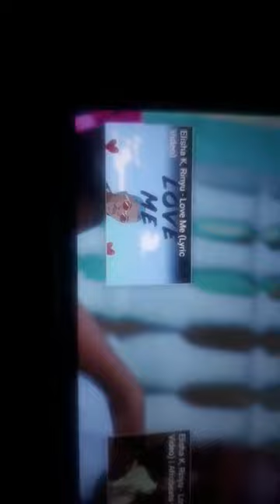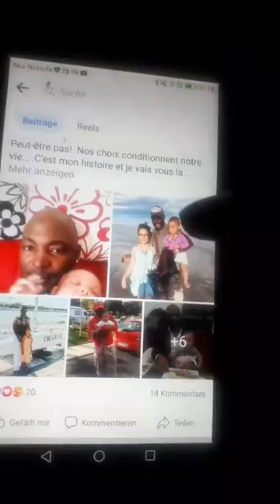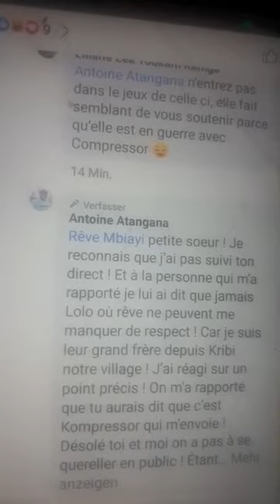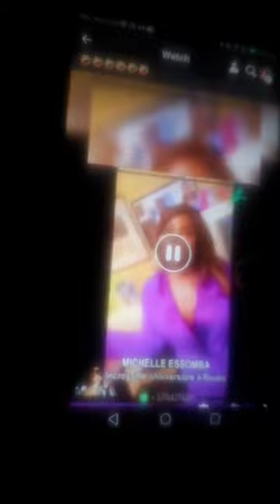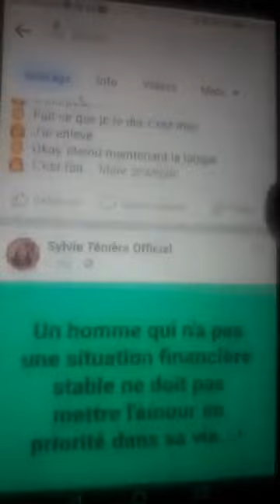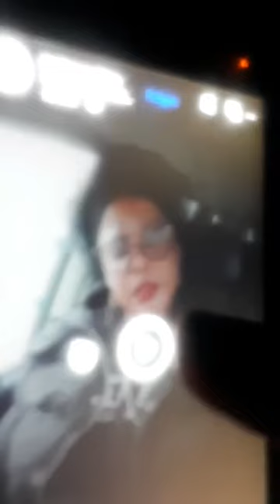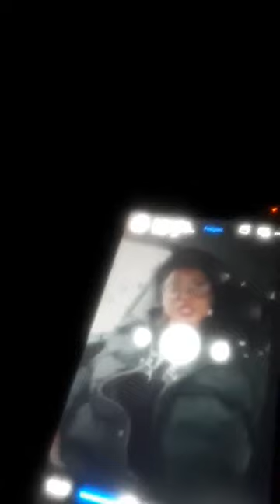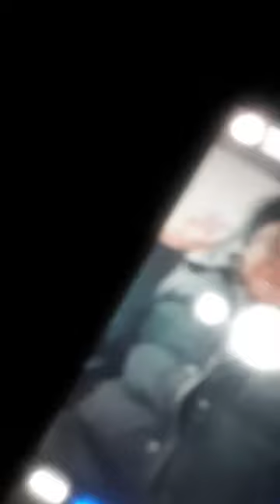Mon grand frère @Antoine Atangana a tiré mes oreilles pour rien hein.